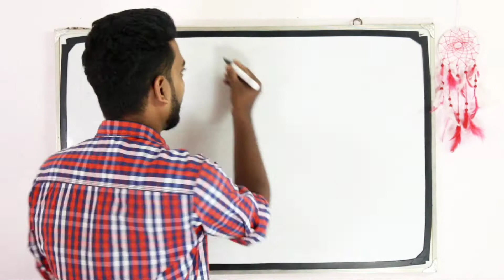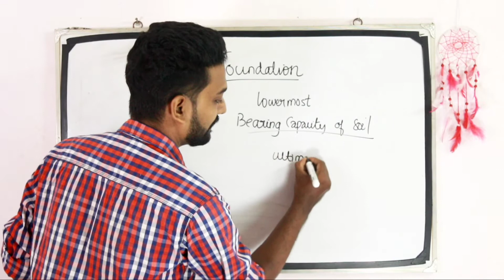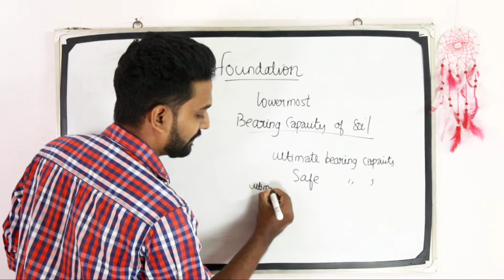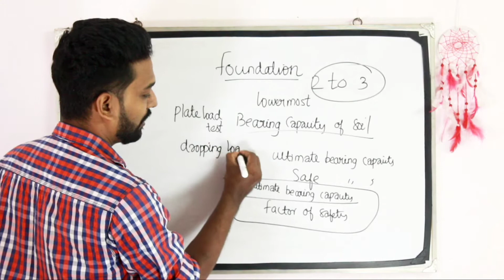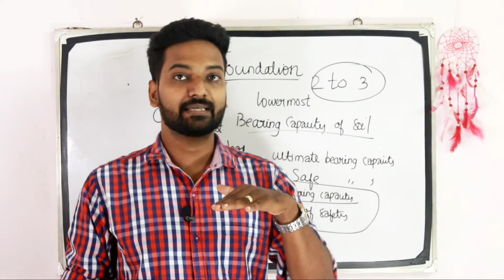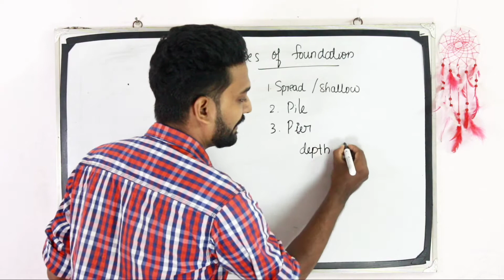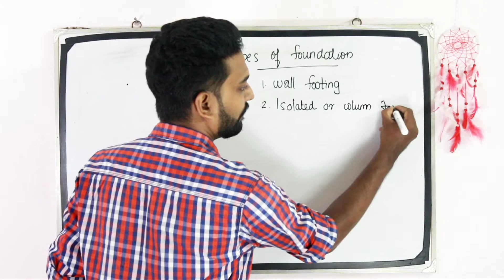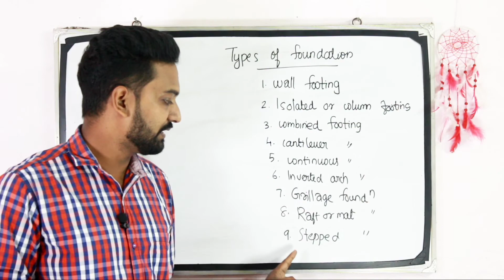Foundations 1 - Polytechnic Lecturer/Asst Engineer/Overseer/Draftsman/SSCJE/LIP/GATE/ESE/ISRO/DRDO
Foundations - Basic Civil Engineering Part 1

ഇനി Basic Civil Engineering ഇൽ നിങ്ങൾക് ഒരു mark പോലും നഷ്ടപ്പെടില്ല.